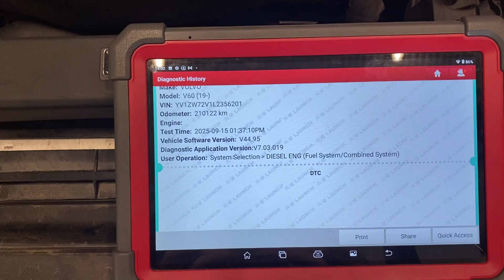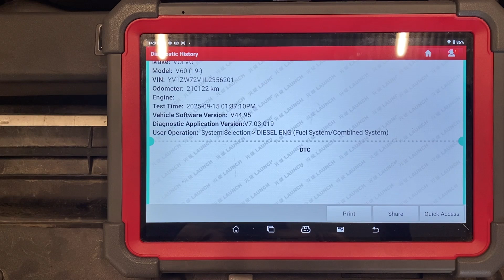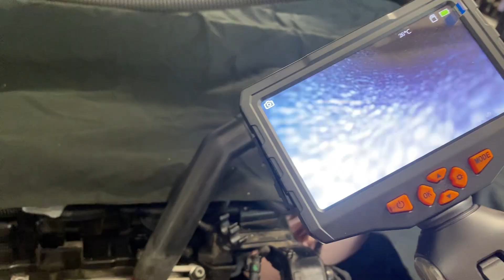Volvo V60 2019. dióhéjas szívórendszer tisztítás / Intake system cleaning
Elérhetőségek:
A csatorna / videók menüben további szakmai témájú videók találhatóak.
A direkt befecskendezéses benzines és dízel motorok gyakori problémája a szívócsatornában, illetve a szívó szelepeken képződő koksz lerakódás.  A leszűkült keresztmetszet károsan befolyásolja a beszívott levegő áramlását, valamint a mindenkori optimális mennyiségét, ezáltal romlik az égés minősége, ami többek között megnövekedett üzemanyag fogyasztást és a teljesítmény csökkenését is okozza.A szemcseszórásos tisztítás más eljárásokkal szemben 100%-os hatásfokkal távolítja el a szívó oldali koksz és korom  lerakódásokat.A beavatkozás során nem kap terhelést a turbófeltöltő a katalizátor illetve a részecskeszűrő. A végeredmény minden esetben ellenőrizhető.
A BEAVATKOZÁS IDŐTARTAMA NÉGYHENGERES BENZINES MOTOR ESETÉN  LEGALÁBB EGY MUNKANAP ,
NÉGYHENGERES DÍZEL MOTOR ESETÉN LEGALÁBB MÁSFÉL MUNKANAP!
A FELHASZNÁLT SZÓRÓANYAG 10-20 Kg .
Árajánlat kérése előtt ezen árképző tényezőket kérem mindenki vegye figyelembe!
Ebben a videóban egy 2019-es évjáratú Volvo V60  dízel szívórendszerének  koksztalanítását mutatom be.

 e-mail címen lehetséges.